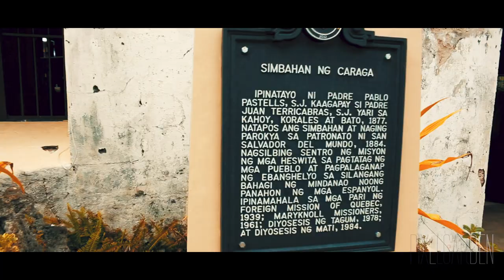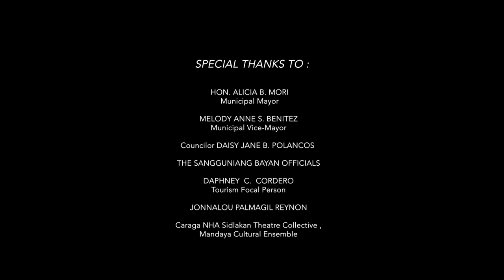San Salvador del Mundo Church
The San Salvador del Mundo Church is the parish church of Caraga, Davao Oriental. The town was established in 1861 making it one of the oldest towns in the province of Davao Oriental. When the Jesuits took charge of the spiritual administration of the town in 1871 from the Augustinian Recollects, a stone and wooden church was built in 1877 to serve as mission station of Spanish Missionaries in propagating Christianity in the eastern side of Mindanao. When it was completed in 1884, the church was dedicated to San Salvador del Mundo (Christ, the Saviour of the World).

The San Salvador del Mundo Church is designed as a fortress church mainly made of limestone blocks, corals and wood. The church’s main door has inscription that bears a symbol of Christ which dates the structure's foundation in 1884. The interior has undergone much renovation since the church's centenary in 1996. Traces of the dilapidated retablos and old roofing can no longer be seen except for the remnants of narra hardwood posts and lateral walls which are still intact.

The Church houses several interesting artifacts that date back during its early years in the Spanish colonial era. Its stunning features include two centuries-old giant seashells that serve as holy water font for churchgoers. There is also the baptismal font, which was used during the Spanish era and is now kept at the Holy Door of San Salvador del Mundo Parish.

Other church features found at the church are the Church Bell that dates back to 1802; an antique statue of San Isidro Labrador, the town’s patron saint, can still be seen in the altar; the centuries-old Baptismal registry which is still intact; and several antique parish records and archives which are all intact and safely kept and preserved inside a cabinet in one of the rooms of the church.

Declaration as a National Historical Site
On July 16, 2012, in time of its parochial feast day, San Salvador del Mundo Church was declared a national historical site by the National Historical Commission of the Philippines (NHCP).[1]

According to NHCP Executive Director Ludovico Badoy, the church is not only significant for the province of Davao Oriental but for the whole country, as San Salvador del Mundo is where Christianity began in the eastern part of the Philippines. (wiki)

HON. ALICIA B. MORI
Municipal Mayor

MELODY ANNE S. BENITEZ
Municipal Vice-Mayor

Councilor

DAISY JANE B. POLANCOS
Committe on Caraga Tourism

THE SANGGUNIANG BAYAN OFFICIALS

JOSE PILAR

DAPHNEY  C.  CORDERO

Tourism Focal Person

JONNALOU PALMAGIL REYNON

Caraga NHA Sidlakan Theatre Collective ,
Mandaya Cultural Ensemble